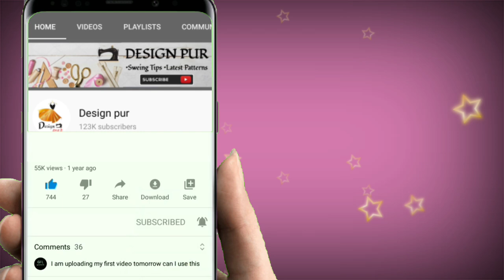New model blouse design | popular blouse design